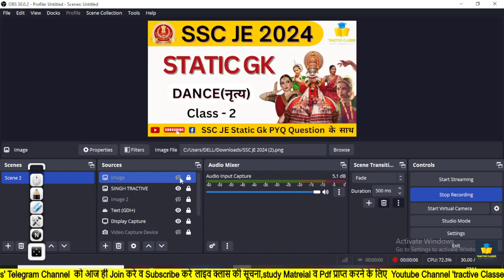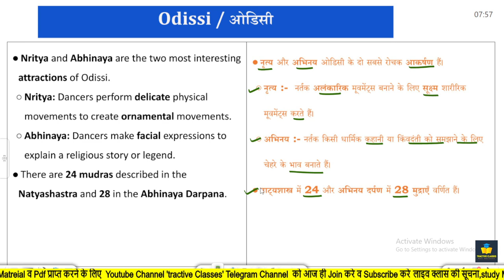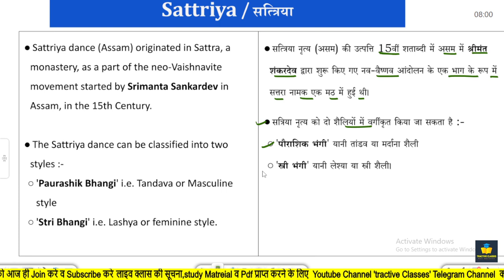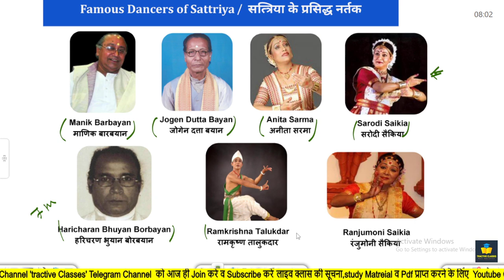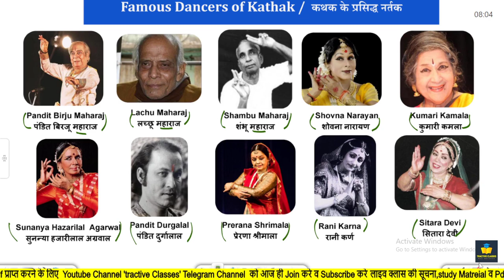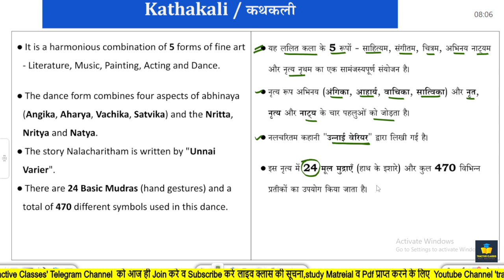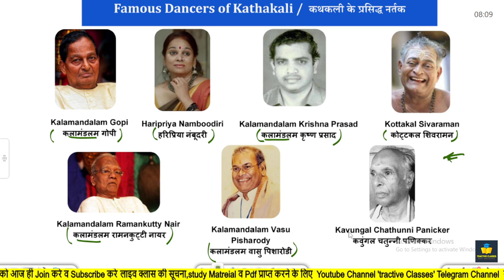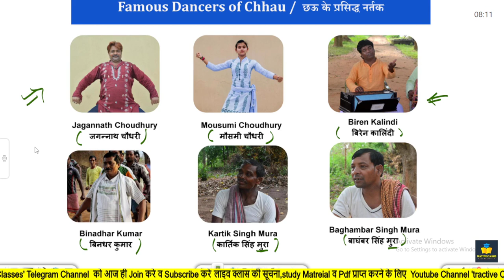SSC JE 2024 | Static Gk | Dance ( नृत्य )| Class-2 | Important for SSC JE with PYQ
आपके अपने YOUTUBE CHANNEL TRACTIVE CLASSES में हार्दिक स्वागत और अभिनंदन हैं,। हमारे YOUTUBE CHANNEL पर Best Faculty के साथ Best Content Provide कराया जाएगा |